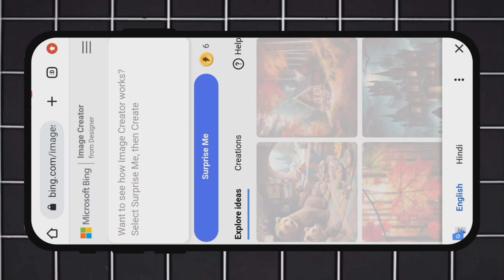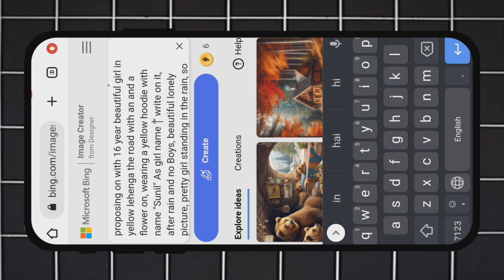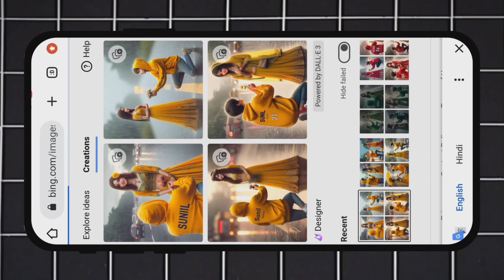Create 3D Ai Couple Propose imagecreator 2024 | Couple propose ai photo editing bing image creator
Your Queries -
instagram new trend
Rose day
rose day proposing
couple proposing name ai photo editing
couple name ai photo editing
couple shirt name images kaise banaye
couple t-shirt name photo editing
free ai avatar generator
3d image creator prompt
couple name photo kaise banaye
couple tshirt name picture editing
couple tshirt name photo kaise banaye
ai photo editing bangla
free ai image generator app
free ai image generator tamil
ai image generator free telugu